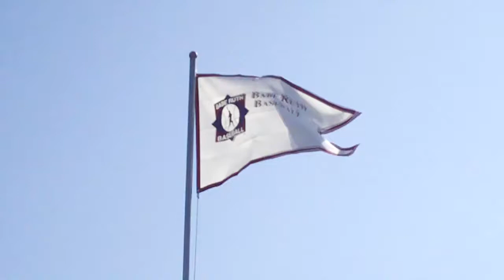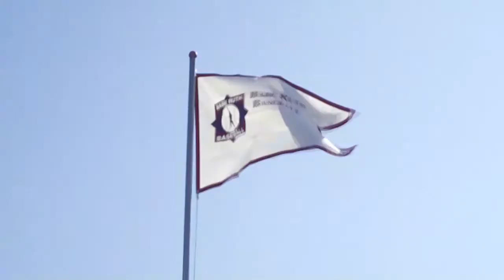Lake Cumberland Cal Ripken Opening Day